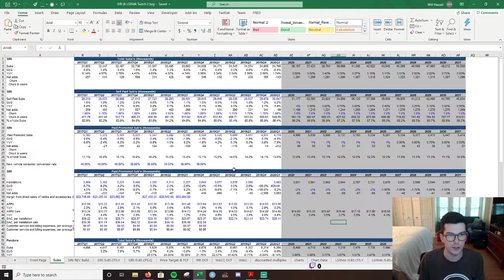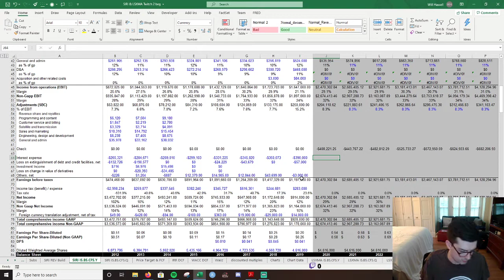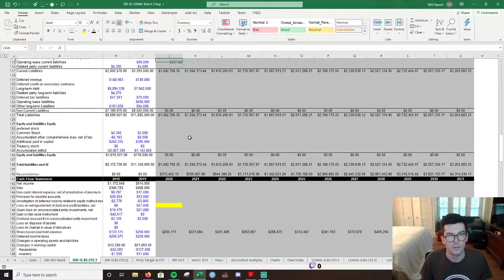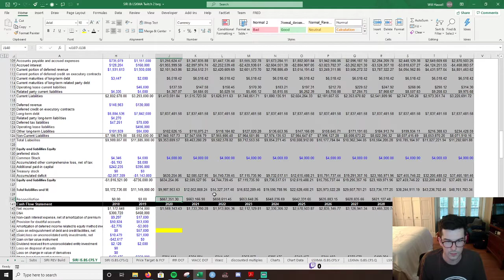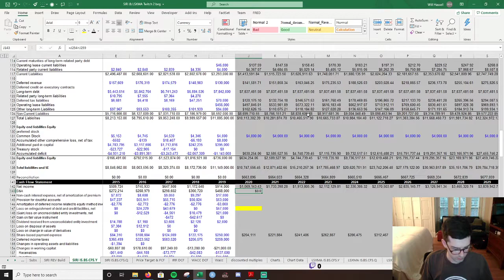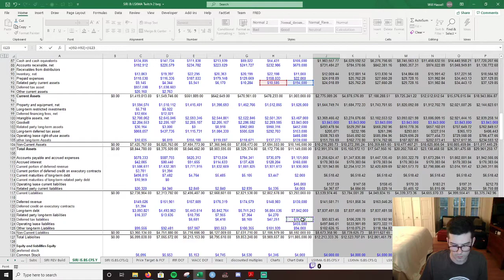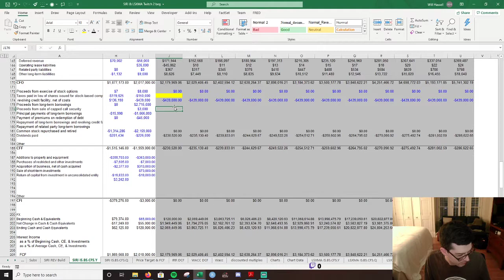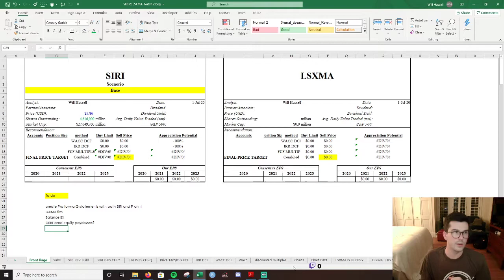Modeling Sirius XM (SIRI) & Liberty Sirius XM (LSXMA) Part 2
I forecast out Sirius XM's Income statement, Balance sheet, and Cash Flow statement.